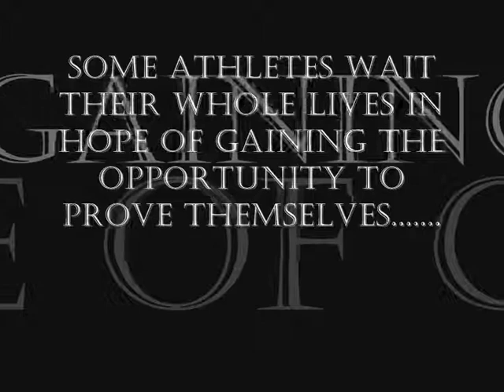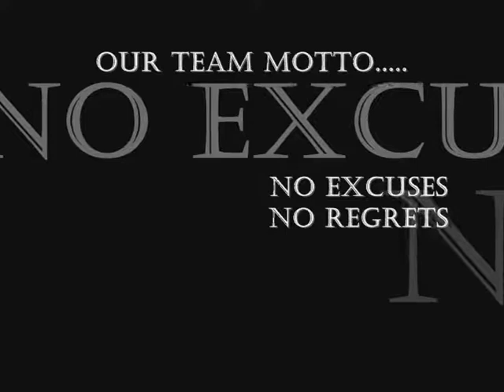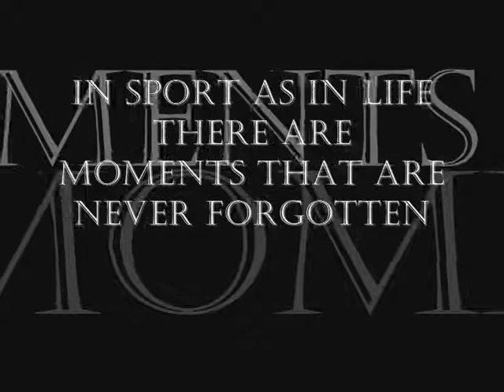Holland Park Volleyball 2008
The first year HP won nationals... best school in the counry baby :D yea boy...